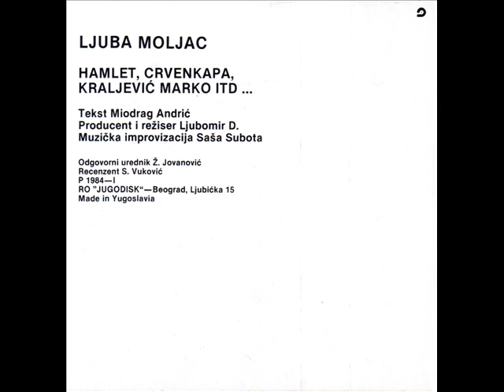Ljuba Moljac - Hamlet Crvenkapa i Kraljevic Marko B - (Audio 1984)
Label and copyright Jugodisk & Ljuba Moljac

lyrics: Miodrag Andric
Reziser : Ljubomir D.